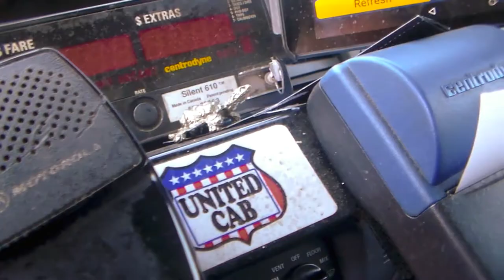A Tampa Taxi Drivers Day - a micro documentary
Photos and videos from my taxi in Tampa.